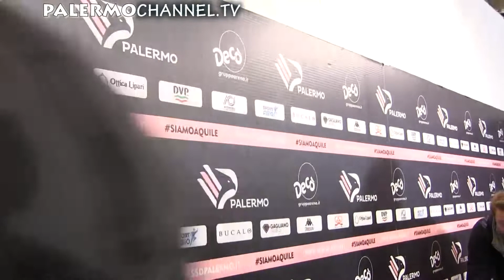Palermo-Roccella 1-0. Rosario Pergolizzi Allenatore Ssd Palermo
Palermo-Roccella 1-0.  Parla Rosario Pergolizzi Allenatore Ssd Palermo al termine dell'incontro vinto per 1.0 sul roccella con gol di Floriano su rigore.
Un servizio di Mario Giglio per Palermochannel.tv, Palermo sport, rosanero siamo NOI, Agenzia di Stampa "Officina Mediatica" - Roma